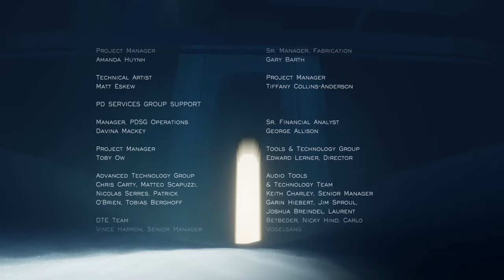Journey [ONLY] A Journey, Interrupted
For the first 2/3rds or so of this, I was completely onboard. I had found a great ally, and I was appreciating the non-lingual communication we had going. It really made me believe in humanity's ability to work together. A beautiful experience. Then my game crashed, and I lost them, so the last portion of the game was spent alone, and I had to replay the most tedious part of the game. So it didn't end well, for me. Regardless, it's a great game and everyone should play it.